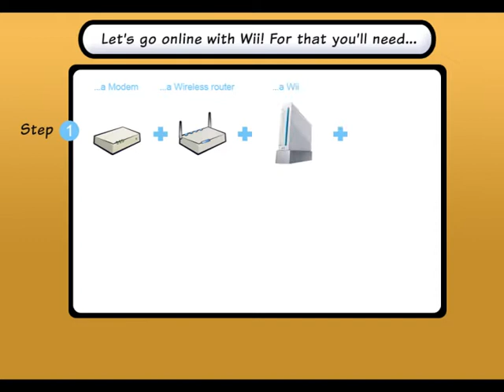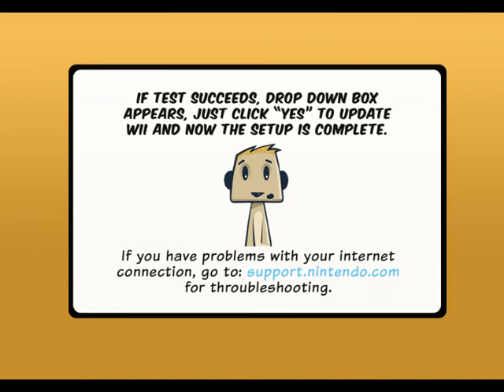How to connect your Wii to the Internet - Lead the Meerkats (with subtitles)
his video shows you how to connect your Wii to the internet. The host of the video is Cachou, the helpful Meerkat, from the new Wiiware game "Lead the Meerkats".